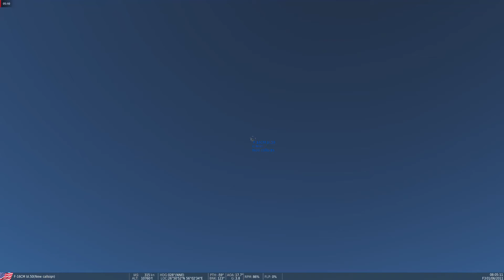DCS F-16C Orientation Flight - 100319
Release Day for the DCS F-16C Falcon.  My first flight in the new jet.  So cool!!!